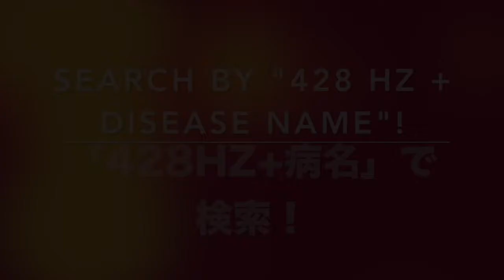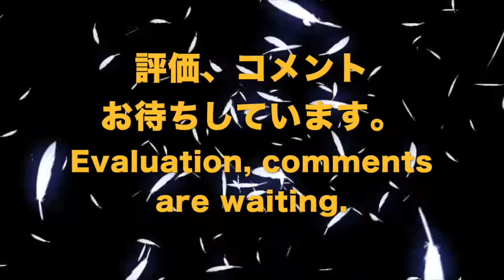🔴ドイツ振動医学によるウェゲナー肉芽腫症編｜Wegener Granulomatosis by German Oscillatory Medicine.